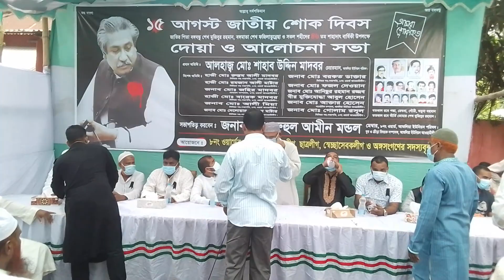জাতীয় শোক দিবস উপলক্ষ্যে পাড়াগ্রামে রুহুল আমীন মন্ডলের উদ্যোগে দোয়া ও আলোচনা সভা অনুষ্ঠিত